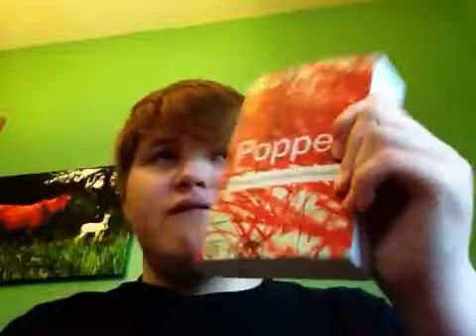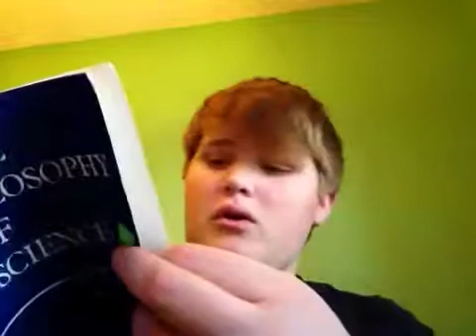Philosophy of Science: Falsification and Corroboration (Pop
discussion about concepts in philosophy of science put forward by Sir Karl Popper, corroboration and falsification